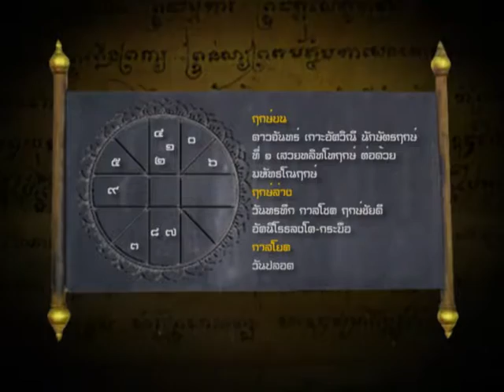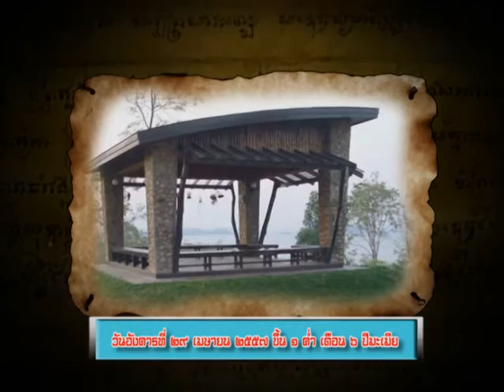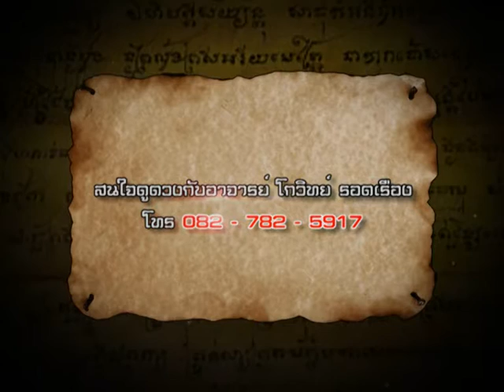ฤกษ์งามยามไทย 29 เม.ษ. 57